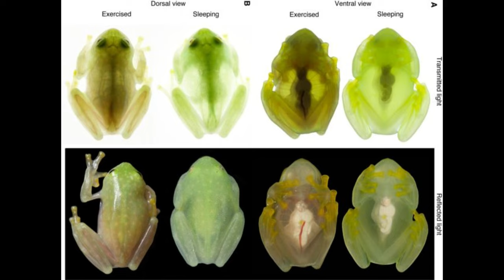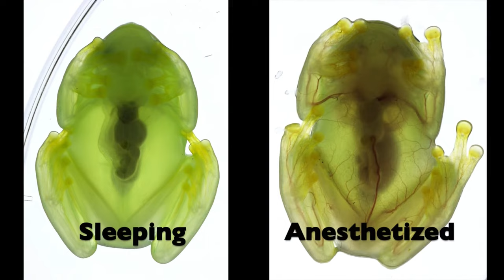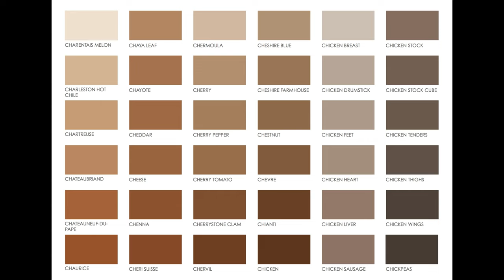Ratio Weekly: Защо потъмняват вълците?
Може ли смъртоносен вирус да е причина за промяната в окраската на животински вид? Никола и Петко ще ни разкажат как добре познатите ни сиви вълци стават черни и какво общо има вирусът Гана.

В епизода засягат още много разнообразни теми, като:
-Гени предпазващи от чума, но водещи до артрит;
-Чернобилски жаби;
-Отровни мравки в менюто на гущер, го ваксинират срещу тяхното ухапване.
-Невидими, спящи жаби;

CHAPTERS
00:00 Зимни вируси и ролята на COVID-19
06:40 Защо вълци (и жаби) потъмняват?
21:33 Гъби зомбират мравки
26:23 Прозрачни жаби
36:15 Защо няма кафяво в дъгата?
42:49 Отровни жилещи мравки
47:37 Гущер хапва отровни мравки за имунитет

Ако това, което правим ви харесва, вижте как можете да подкрепите Ratio тук